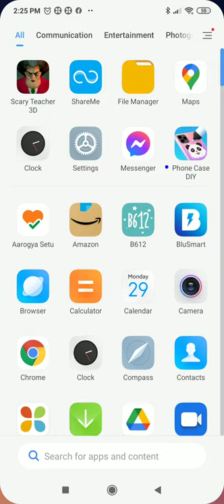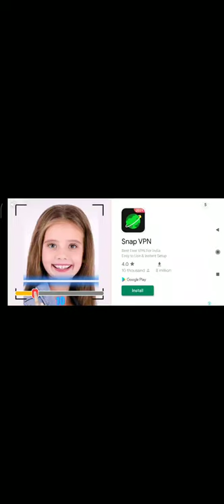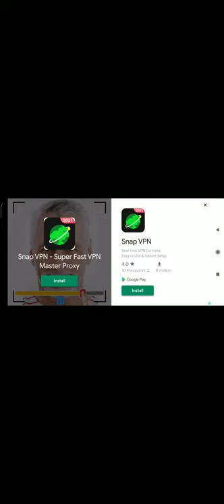scary Techer 3D Game.